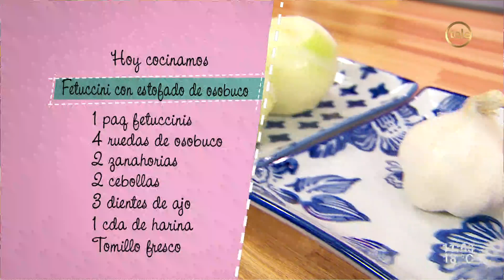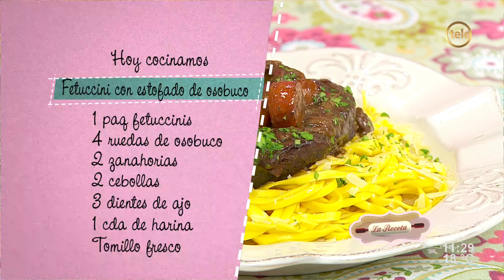Fetuccini con estofado de osobuco